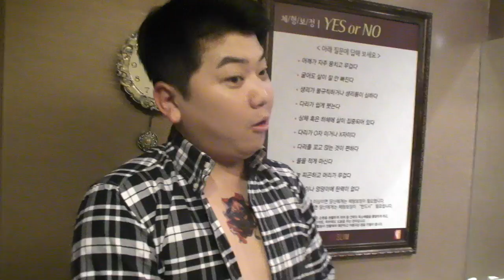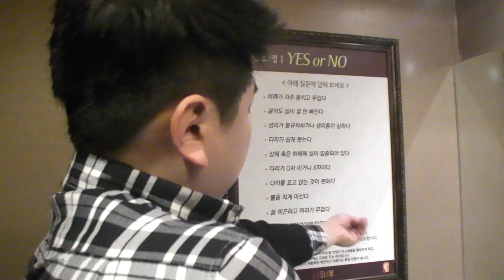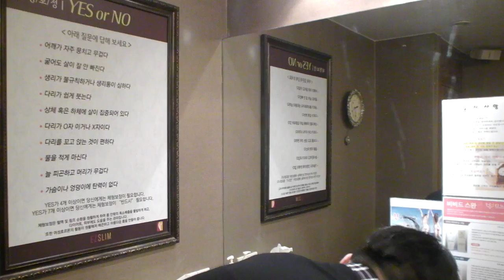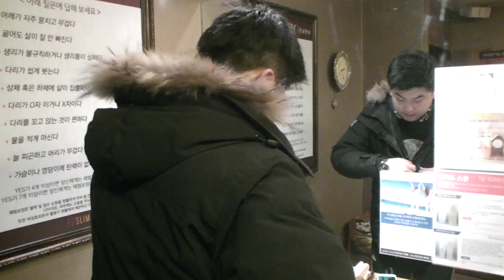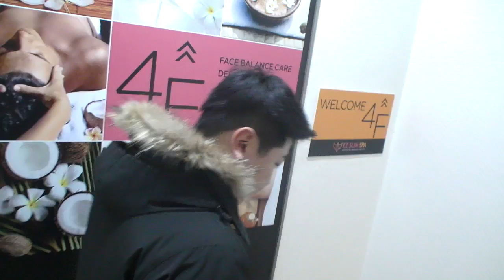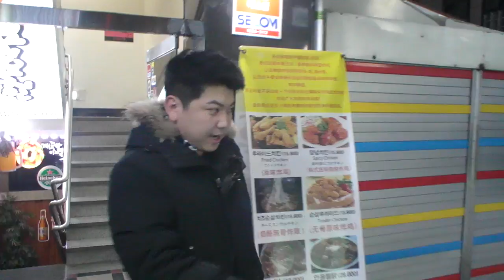[10] 최군의 [홍대야방] '건전마사지' 체험기 - KoonTV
최군의 [홍대야방] '건전마사지' 체험기 - KoonTV